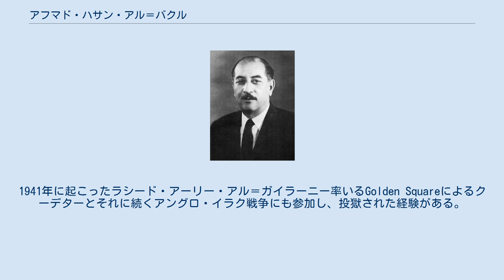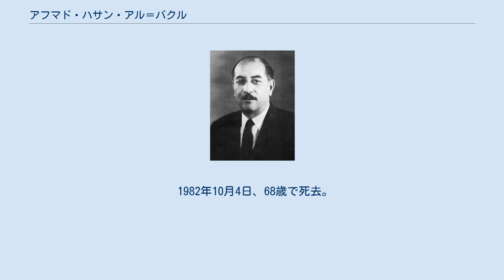アフマド・ハサン・アル＝バクル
アフマド・ハサン・アル＝バクル（アラビア語: أحمد حسن البكر‎、英語：Ahmed Hassan al-Bakr 、1914年7月1日 - 1982年10月4日）は、イラクの政治家・軍人。
イラク共和国大統領（1968年7月17日 - 1979年7月16日）。
 ティクリートのアルブ・ナースィル一族の家に生まれる。
1932年に師範学校を卒業して教師となるものの、その後イラク軍に入隊し1938年 - 1941年に士官学校で学ぶ。
1941年に起こったラシード・アーリー・アル＝ガイラーニー率いるGolden Squareによるクーデターとそれに続くアングロ・イラク戦争にも参加し、投獄された経験がある。
 後に軍大学を卒業し、イラク軍で各職を歴任。
自由将校団員となり、1958年のイラク革命に参加し、バアス党党員となる。
アブドルカリーム・カーシム政権下ではバグダッド条約機構からの脱退に協力した。
1963年のラマダーン革命で第1次バアス党政権を樹立して首相となるも9か月後の1963年11月イラククーデターでバアス党は政権から放逐されてバクルも投獄される。
このころにはバクルはバアス党地域指導部書記長となって近縁のティクリート出身者を重用する縁故主義を進め、のちの彼の後継者となるサッダーム・フセインとも従兄弟であった。
 1968年の7月17日革命でバアス党政権が発足すると、バクルは大統領兼首相及び革命指導評議会議長に就任した。
1973年から国防相も兼務した。
 1968年8月に閣僚ポストを提案して懐柔を試みるも拒否されたため、イラク共産党を弾圧する。
しかし、1972年4月9日、石油産業の国有化のためにソビエト連邦と友好協力条約を結び、与党にすることができたイラク共産党から2名を閣僚にした。
1970年から1980年まで2度の石油危機もあり年率11.9の経済成長でイラクの一人当たりGDPと石油生産はピークに達し、世界第2位の石油輸出国になり、教育も向上する。
 しかし、バクルの大統領としての権威は1977年に、革命指導評議会副議長に就任したサッダームが革命指導評議会メンバーと閣僚を自分の側近に入れ替えて以来、低下していた。
国民も大統領宮殿を「かの名将の墓場」と呼び、サッダームもバクルを「あの軍人さまは、手の空いた時間を国政とは無関係なことに費やしている。彼は思い出に浸かって生きているだけだ」と蔑んでいた。
 1979年に病気を理由に大統領職をサッダームに譲って政界から引退したが、実態は副大統領サッダームを中心とした、1978年10月に対立するシリアのハーフィズ・アル＝アサドと結んだ統合憲章に反発した幹部の宮廷クーデターによる追放と考えられる。
 1982年10月4日、68歳で死去。